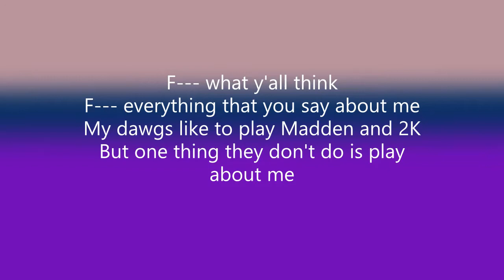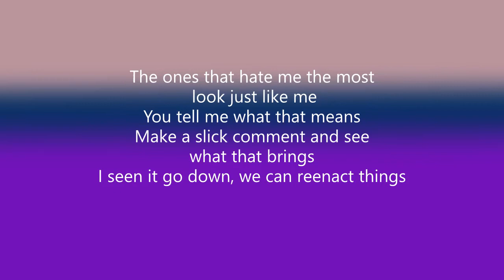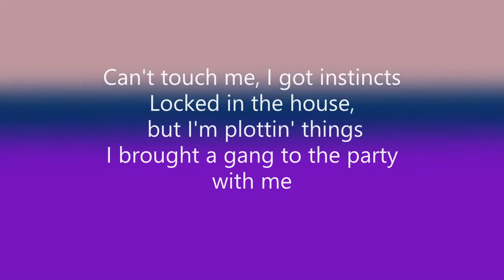Jack Harlow - Tyler Herro (Clean) (Lyrics)